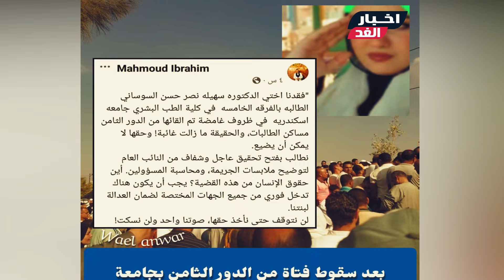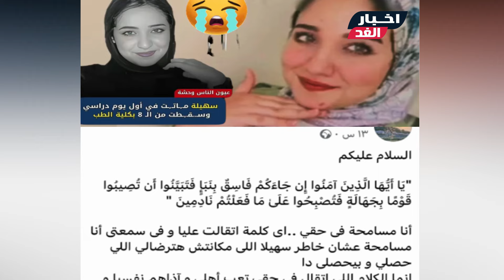غدروها ورموها م الثامن😥صدمة بعد وفاة سهيلة نصر طالبة الإسكندرية وانهيار أختها/أختي سليمة بهدوم مقطعة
غدروا بأختي ورموها من الثامن 😥 مفاجآت صـادمة بعد وفـاة سهيلة نصر طالبة الإسكندرية وانهيـار أختها (اختي سليمة وهدومها اتقطعت !) ورد فعل صاحبتها 😮

اخبار المشاهير العرب
فن ومشاهير